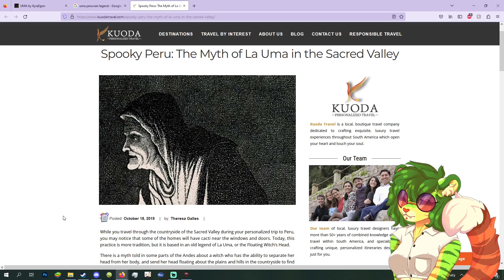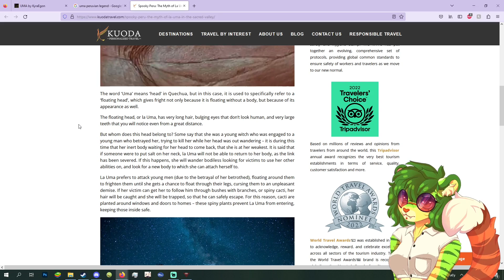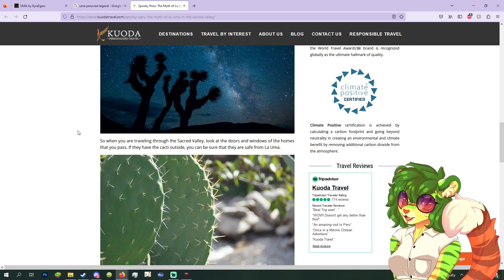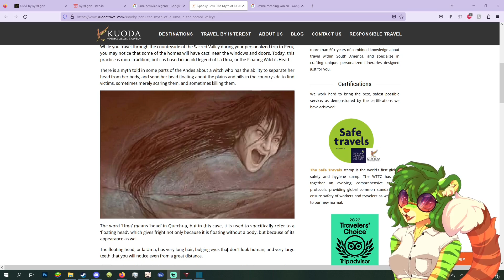Uma: Peruvian pelvis hunting ghost?... | Lets Play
Hi! Welcome to Uma! You can check out the game featured today at the links below;

There is a River of Sake Discord if you're interested in joining the community.